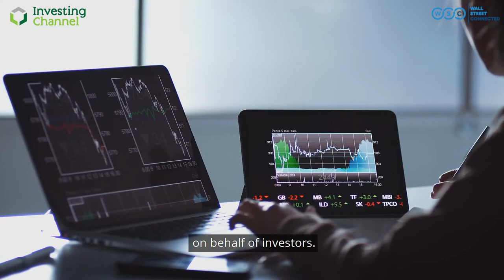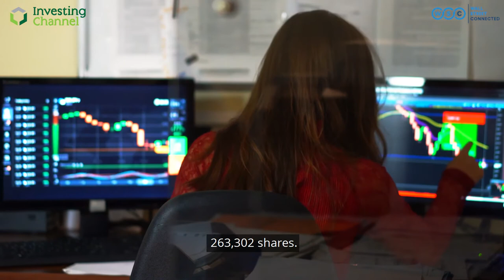Wall Street Connected: Grayscale Ethereum Trust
Bitcoin is the poster child for the crypto space, but Ethereum is the real hard worker. The currency has been steadily climbing, as has the ETF that tracks it - can this climb be maintained?